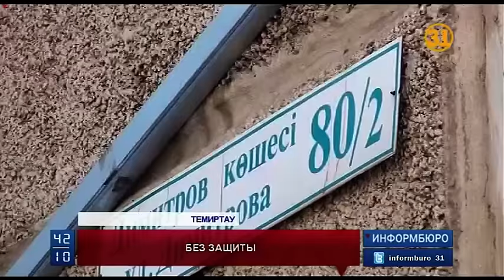В Темиртау на 9-классницу напали с ножом и угрожали убить за долги ее родственника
В Темиртау на 9-классницу напали с ножом и угрожали убить за долги ее родственника. ЧП произошло утром, когда девочка шла в школу. Эта история не привлекла бы внимание, если бы не реакция полицейских. Узнав о случившемся, по словам родителей, они заявили, что за охрану жизни девочки нужно платить.